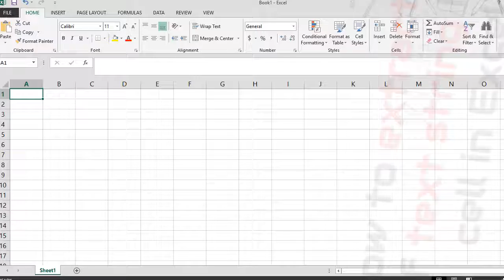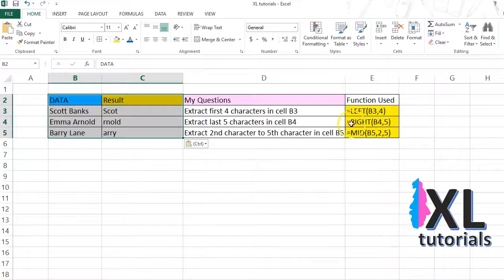How To Extract Part Of Text String From Cell In Excel